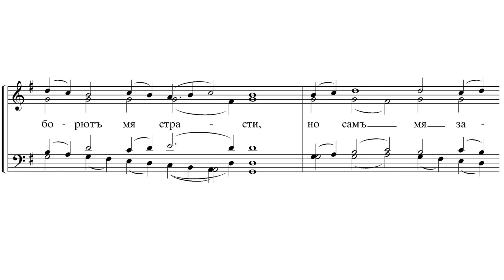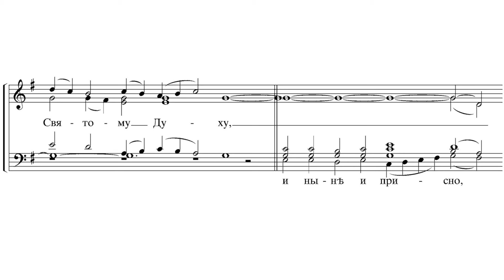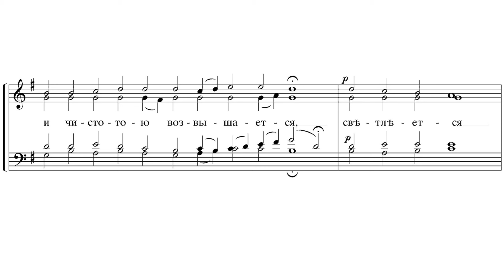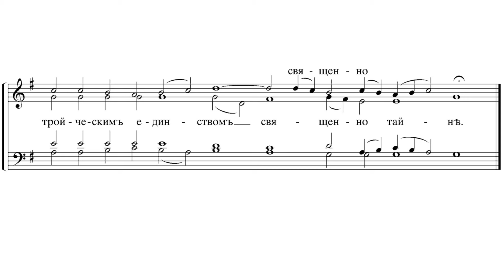«От юности моея» М. С. Константинов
«От юности моея»
М. С. Константинов

Хор Минского Свято-Петро-Павловского собора
Регент - мон. Иулиана Денисова